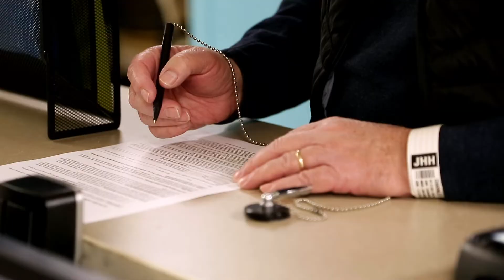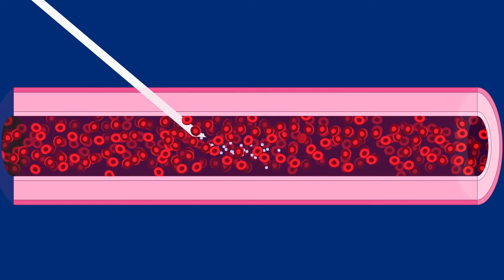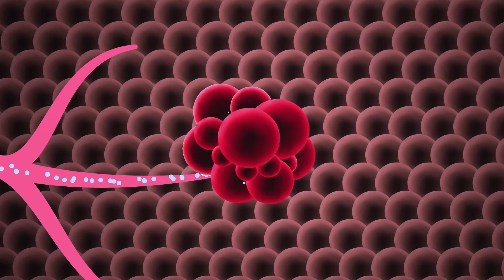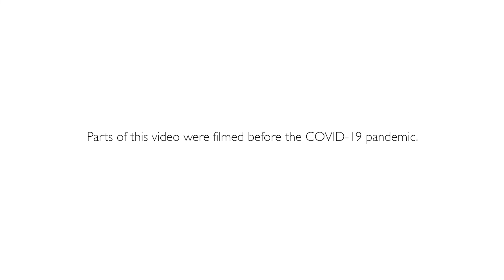Molecular Radiotherapy | Bob's Story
Robert “Bob” Charnley’s carcinoid syndrome symptoms forced him to be homebound and despite multiple surgeries, give up his favorite activities. After multiple opinions, Bob came to Johns Hopkins and was referred to the Department of Radiology for a novel cancer therapy using theranostics. Theranostics is a ground breaking cancer treatment pioneered by the Johns Hopkins Department of Radiology and only offered at select medical institutions. Watch Bob’s journey as molecular radiotherapy allows him to return to his everyday life and make a long awaited dream trip come true. Please note parts of this video were filmed before the COVID-19 pandemic.